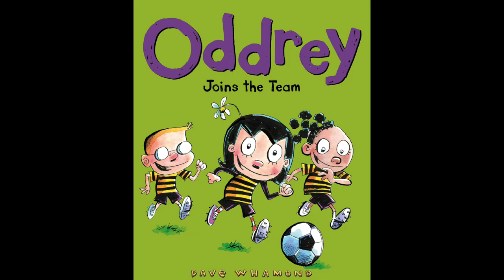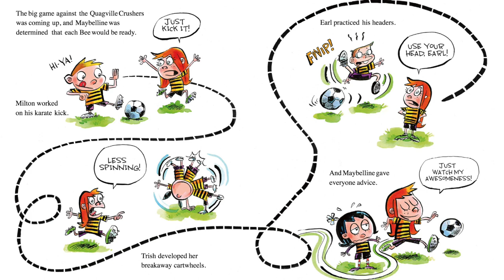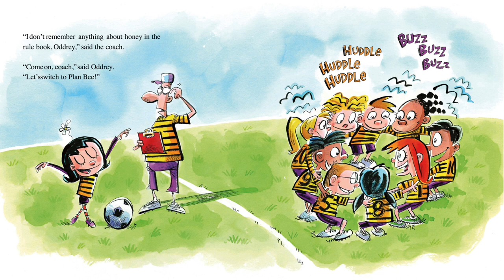"Oddrey Joins the Team" by Dave Whamond : Read-Along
This is a read along of the book "Oddrey Joins the Team" by Dave Whamond

Support the author by purchasing their book